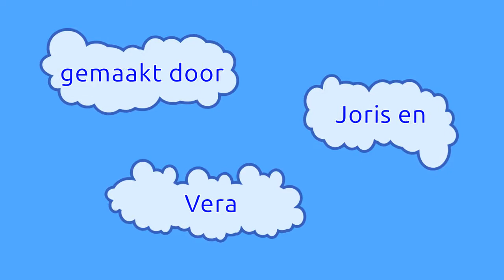Vakantie drukte (door Vera en Joris)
Het filmpje gemaakt tijdens "LEGO animatiefilmpjes maken" workshop op de School met de Bijbel in Gameren (Sjors Creatief).